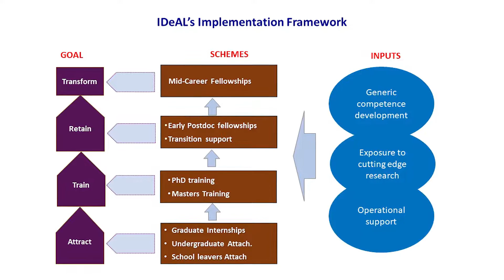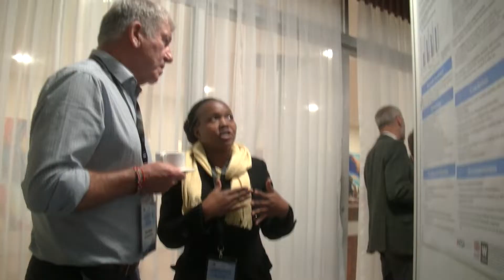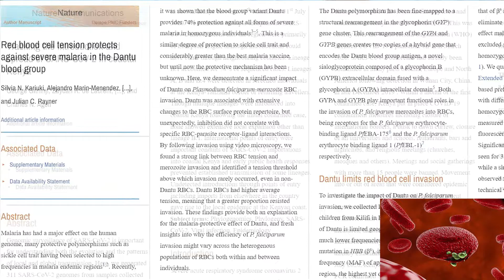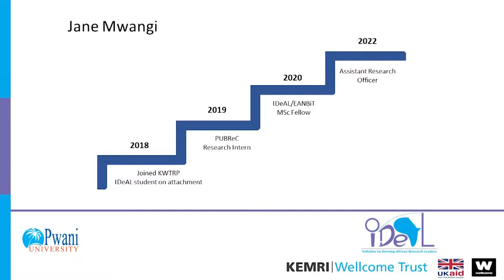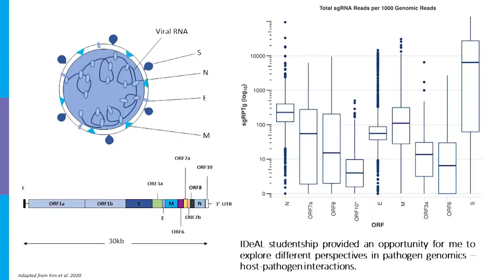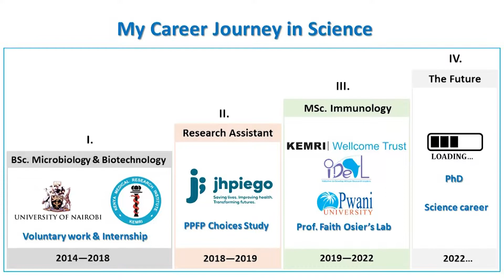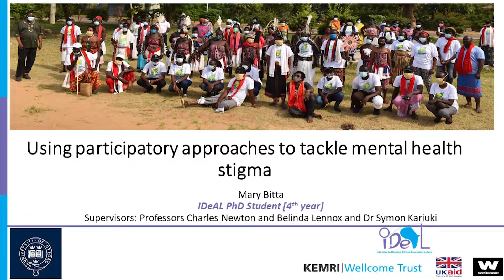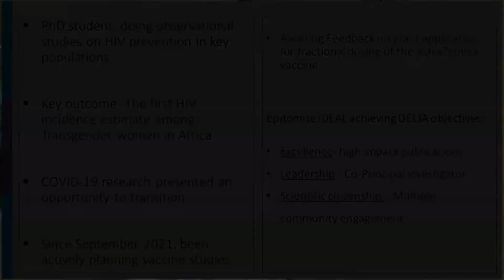Initiative to Develop African Research Leaders - IDeAL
KWTRP - Training Department